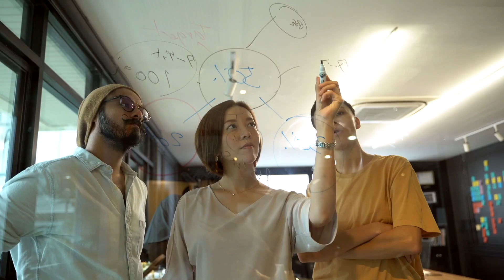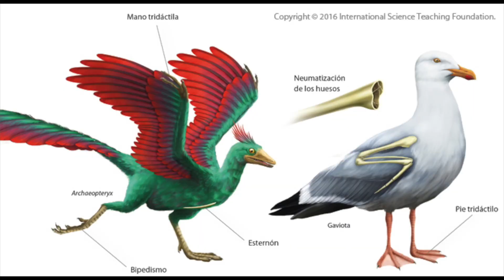The SECRET Behind What Happened In The First Minutes After The Dinosaurs Went Extinct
In this video, we'll discuss the scientific evidence behind what happened to the dinosaurs after they went extinct.

Did a comet or asteroid kill off the dinosaurs? Was there a meteor strike? Was there a global warming event? The evidence suggests there may have been a combination of factors that led to the extinction of the dinosaurs.

In this video, we'll explore the evidence and talk about what may have happened to the dinosaurs. We'll discuss the various hypotheses and explore the scientific evidence behind them. By the end of the video, you'll have a better understanding of the circumstances that led to the extinction of the dinosaurs, and why it matters today.